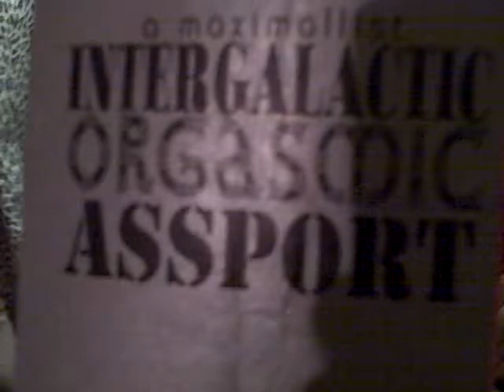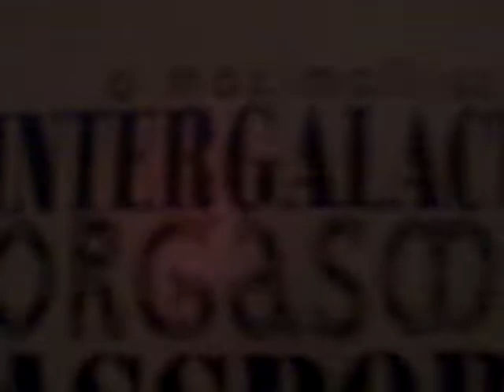Sonoran Dolores Heaven's Gators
when you're hearing voices the Sonoran desertshore mission dolores is one of the safest places you could be. singing in cathedrals and dust in the wind, this night though the blessing of desert rain hid us in our leopard print spaceship.